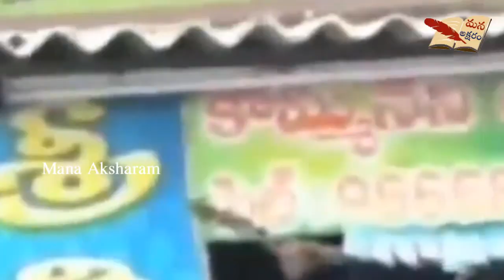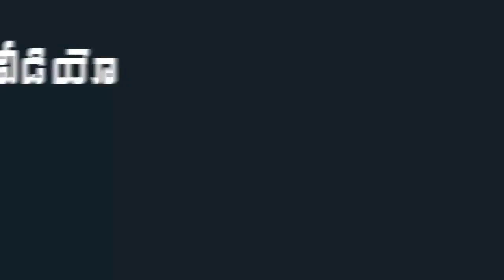కులం పేరుతో దూషించినTDP నాయకులు...కన్నీరు పెట్టుకున్న YCP MLA ఉండవల్లి శ్రీదేవి|| Mana Aksharam